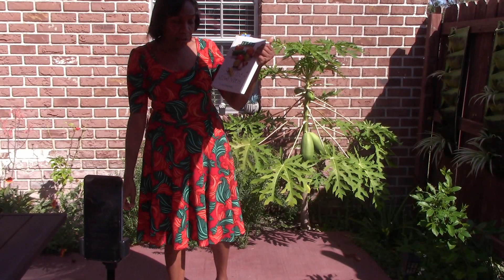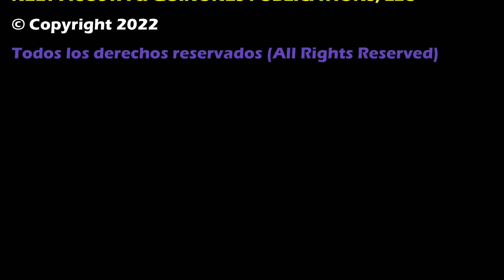Papayas (frutabombas) orgánicas de mi huerta por Nely Helena Acosta Carrillo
Son alimento y también medicina, pero medicina de la buena.